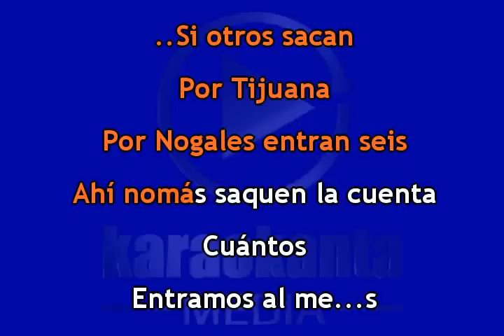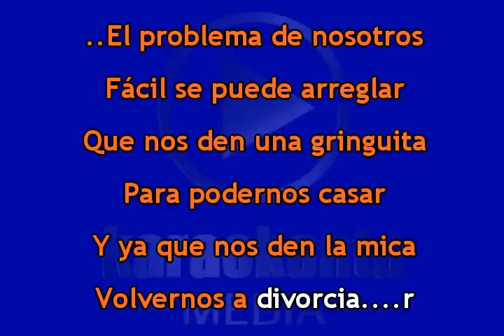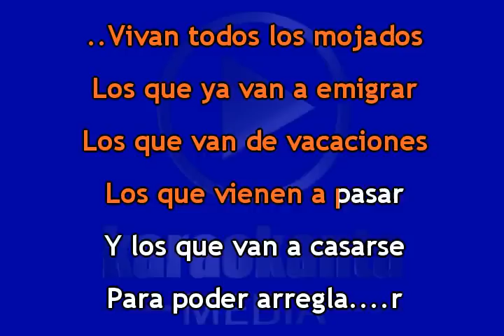Karaokanta - Los Tigres del Norte - Vivan los mojados